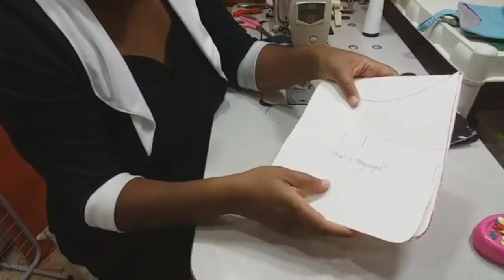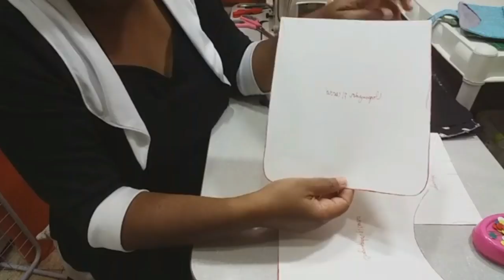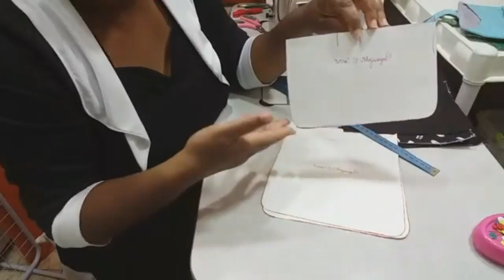Organizador Para Carro Aula ao Vivo#6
Organizador Para Carros

 Organizador Para Carros

Qualquer dúvida sobre medidas ou materiais utilizados, deixe sua dúvida e sugestões aqui nos comentários.

 Organizador Para Carros